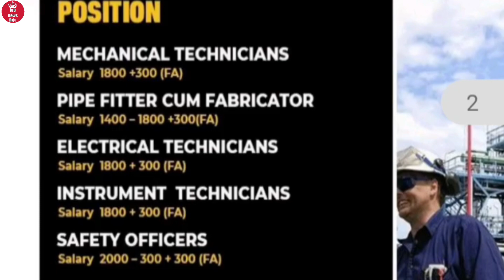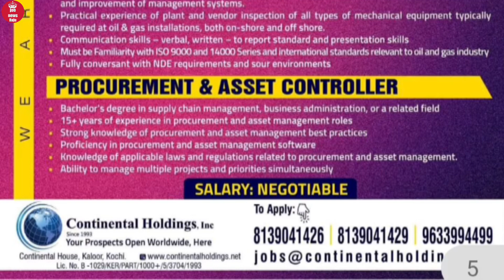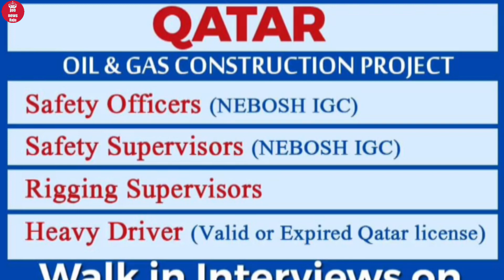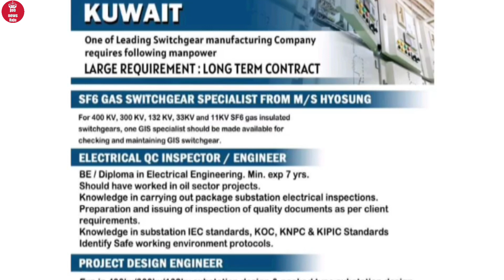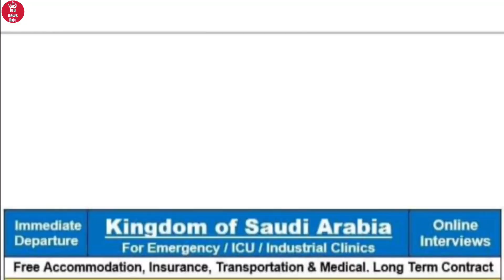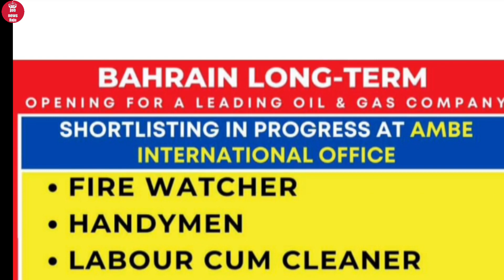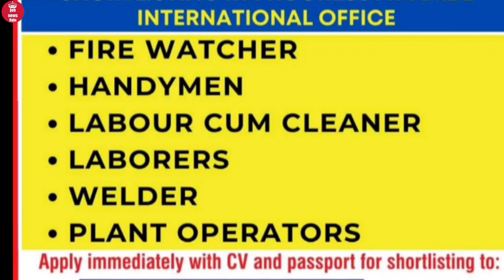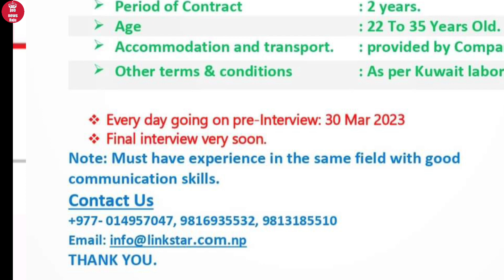assignment abroad time's!! abroad job vakancy. Dubai, Saudi,Bahrain, Qatar, (Nepali also welcome)